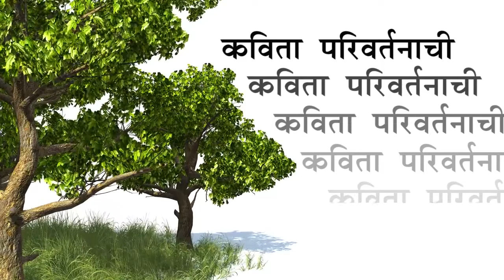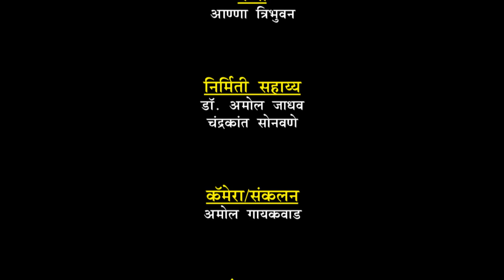कविता परिवर्तनाची - सादरकर्ते आण्णा त्रिभुवन (भाग - ३)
कविता परिवर्तनाची - सादरकर्ते आण्णा त्रिभुवन यांची कविता - "कुछ निंदा होत आहे आज''